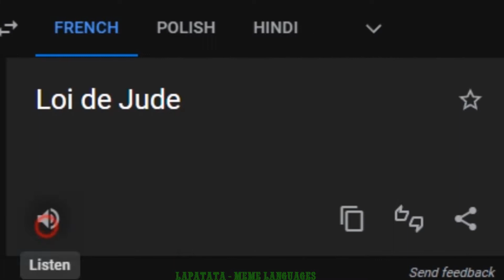Jude Law in diferent languages meme Lapatata Meme Languages Part 2